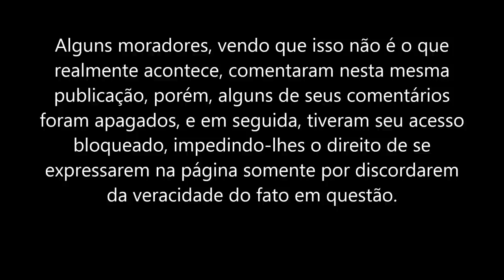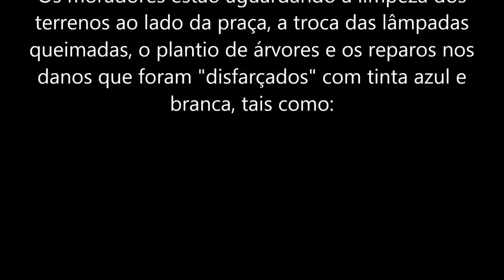Como desmentir a prefeitura de São Manuel em um vídeo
Moradores da Cohab 3 gravam vídeo em resposta às acusações da prefeitura, esclarecendo os fatos da maneira como eles realmente acontecem. NÃO HÁ DEPREDAÇÃO, HÁ FALTA DE MANUTENÇÃO!  ASSISTA E COMPARTILHE!